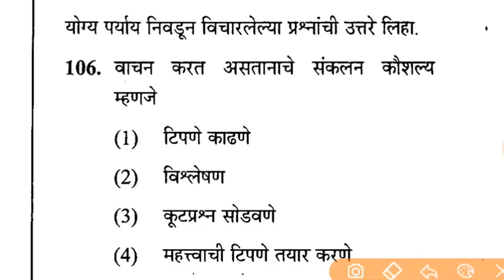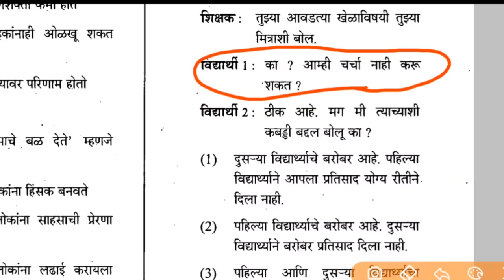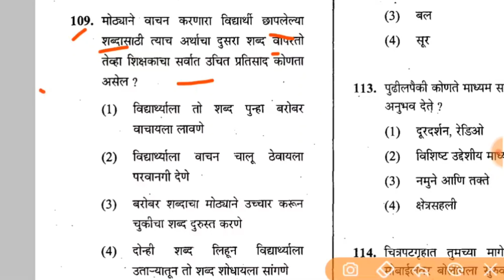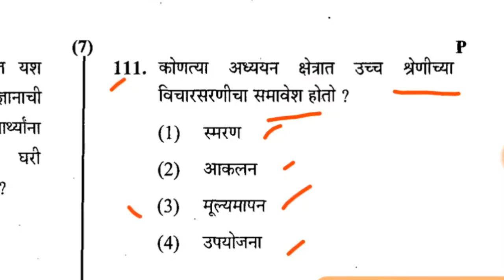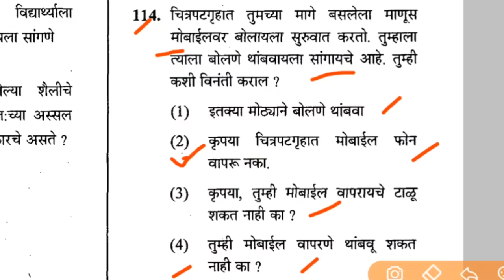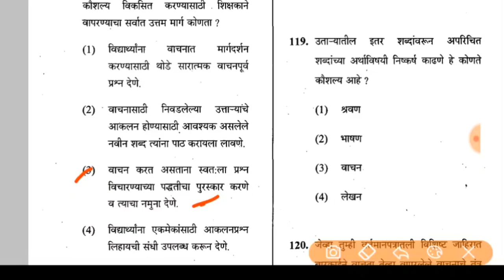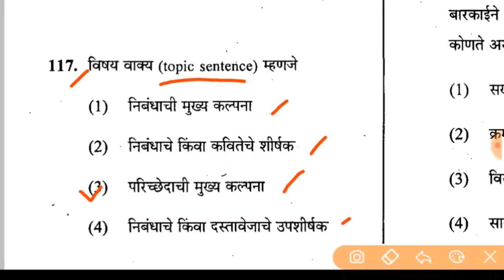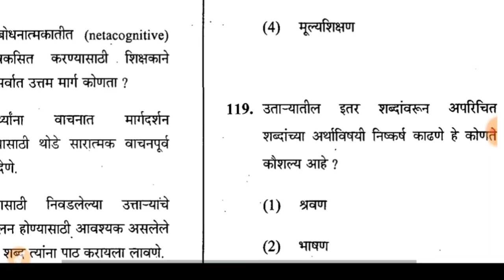ctet 2019 //मराठी अध्यापणशास्र जुलै 2013// पेपर 2 भाग -१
आपला Telegram channel जॉईन करा CTET /MAHA TET 2019_20